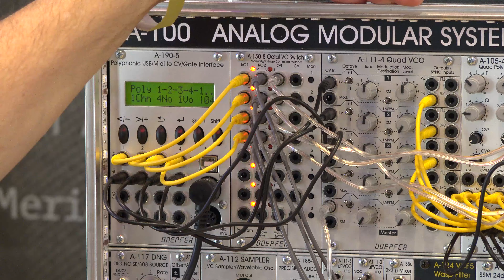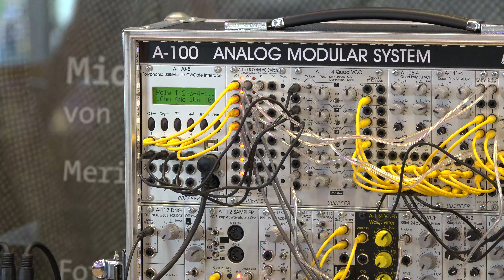Doepfer auf der SUPERBOOTH 2019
Dieter Dopefer präsentiert die Neuigkeiten, wie Slim-Module, Synthesizer-Voice-Modul aber auch die polyphonen Module vor, die auf der SUPERBOOTH19 in Berlin am Stand zu sehen waren.